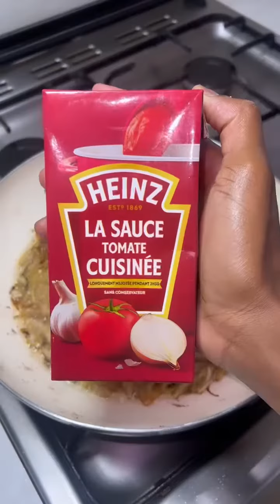Sauce à la crème de noix de coco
Sauces a la crème de noix de coco vous pouvez l’accompagner avec des pâtes, du riz 🤤
Temps de cuisson de la viande : à votre convenance
Temps de cuisson de la sauce: 20 min

Ingrédients :
- viande base côte (assaisonner avec du sel, de l’ail, du persil et de la sauce soja)
- 1 oignons
- la sauce tomate cuisinée @heinz
-  2 tomates mixés
-  1 cas de paprika
- 1 cas de jumbo
-200ml de crème à coco

Coconut cream sauces you can accompany it with pasta, rice 🤤
Meat cooking time: at your convenience
Sauce cooking time: 20 mins

Ingredients :
- base rib meat (season with salt, garlic, parsley and soy sauce)
- 1 onion
- cooked tomato sauce @heinz
- 2 blended tomatoes
- 1 case of paprika
- 1 case of jumbo
-200ml of coconut cream

👻 snap : cuisine_marina

Retrouver toute mes recettes sur ma pages Instagram, TikTok et Facebook @lacuisinedemarina